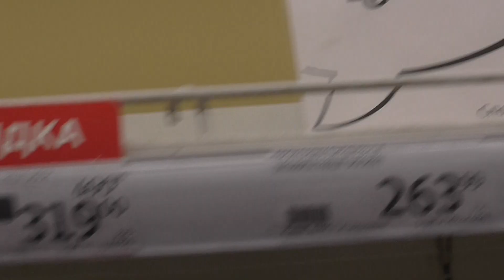Russian women bought up all the items of female intimate hygiene. Excessive demand and shortage!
В Ашане нет женских тампонов и прокладок с крылышками! There are no female tampons and pads with wings in Auchan! Russia, Moscow. Russians have bought up all the items of women's intimate hygiene due to inflation and logistics violations, Empty shelves in supermarkets. Russians are afraid of a shortage due to a special operation in Ukraine. Auchan "Capitol", Sevastopol Avenue. 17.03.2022. Россия, Москва. Российские женщины скупили все предметы женской интимной гигиены. Пустые полки в супермаркетах. Ажиотаж и дефицит! Русские раскупили все предметы женской интимной гигиены из-за инфляции и нарушения логистики Россияне опасаются дефицита из-за спецоперации на Украине. Ашан "Капитолий", Севастопольский проспект.